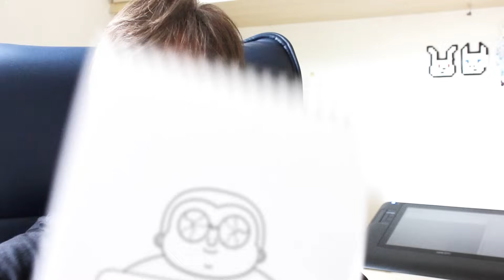Desenho Animado em Portugues ☆ CUEIO FANARTS 07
Cueio e Vaco